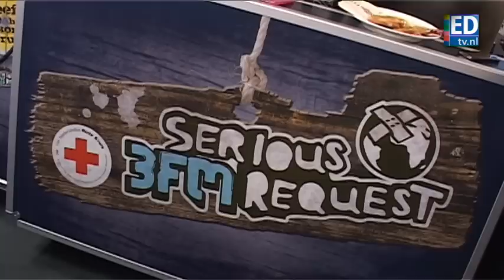Glazen Huisarts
De drie dj's worden goed in de gaten gehouden door de Glazen Huisarts Monique Jongbloets
Camera: Dennis Faro
Verslag: Diede Hoekstra